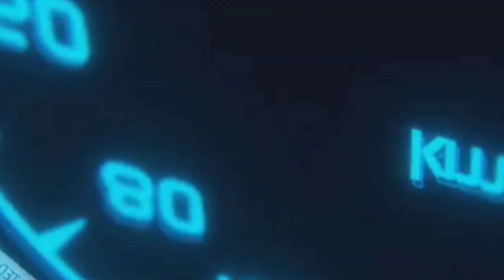23 SENTIYABR DANAS LASETTI NEXIA-1-2 SPARK MASHINA NARXLARI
23 SENTIYABR# DANAS# LASETTI# NEXIA-1-2# SPARK# MASHINA# NARXLARI#